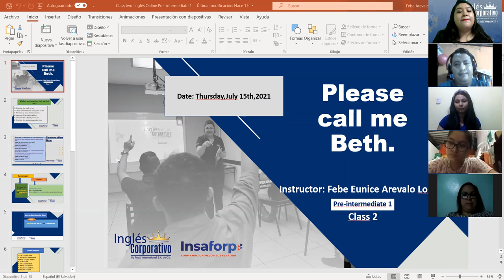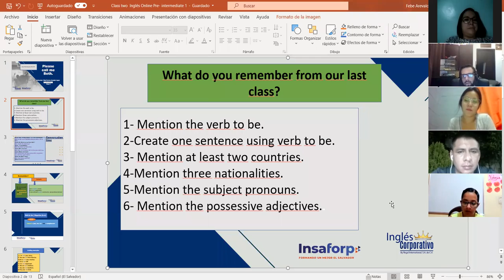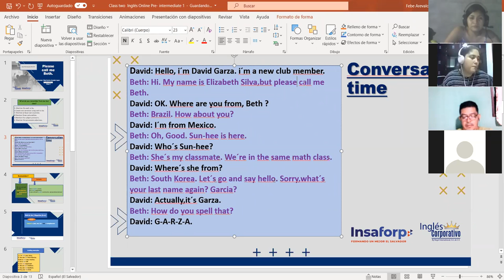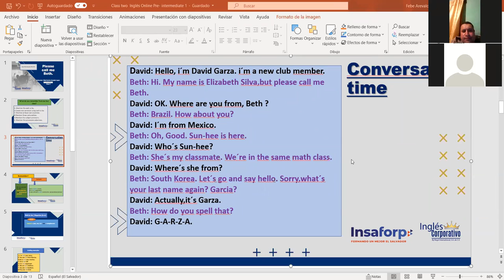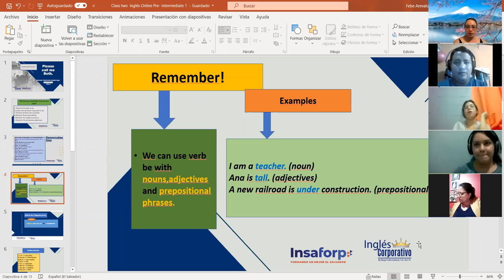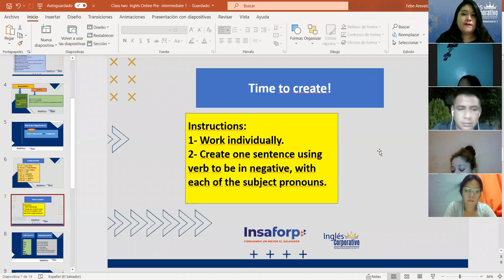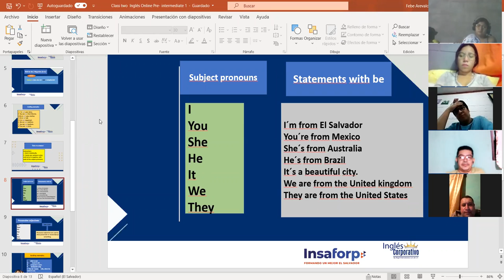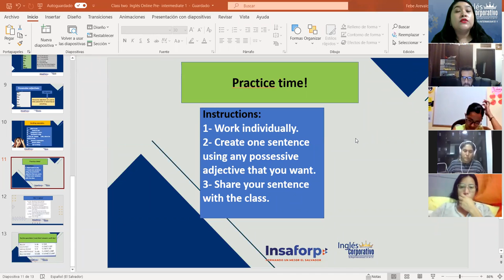Ingles Corporativo- Verb to be and possessive adjectives- Class#2